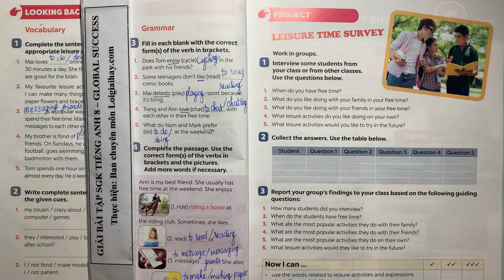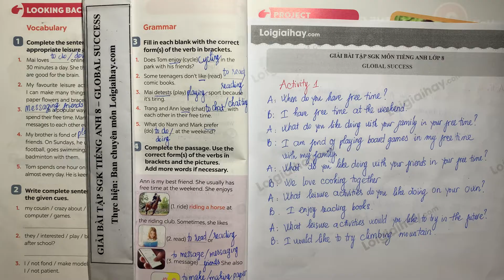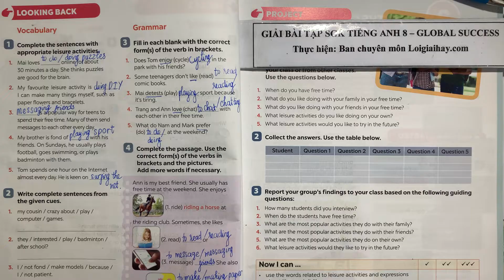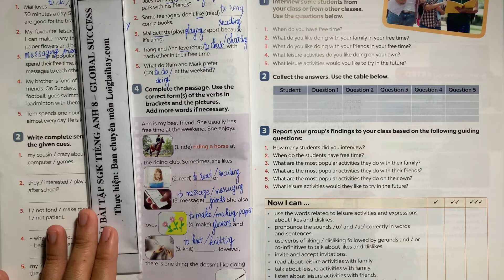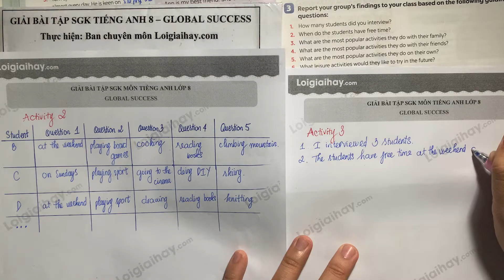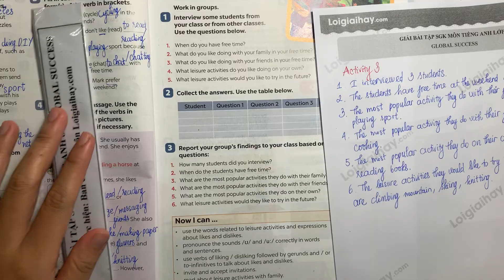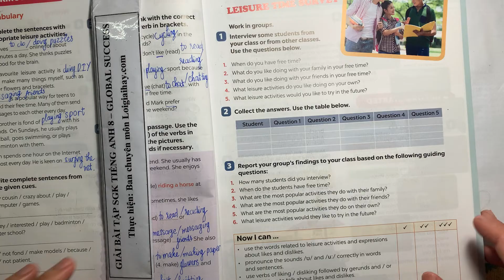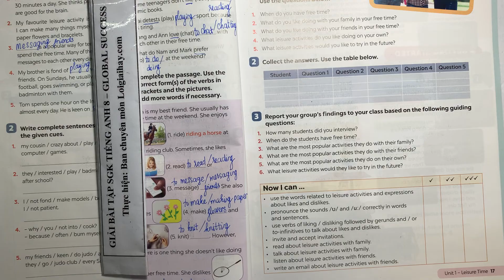Tiếng Anh 8 Global Success - Unit 1 Project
Giải Tiếng Anh 8 Global Success - Unit 1 Project với lời giải chi tiết, ngắn gọn nhất sẽ giúp các em nắm bắt các kiến thức cơ bản và nâng cao một cách nhanh nhất
Bài 1: 0:26
Bài 2: 3:24
Bài 3: 8:39 .